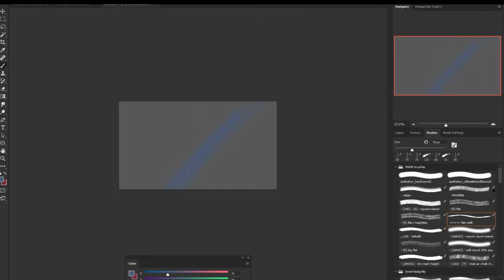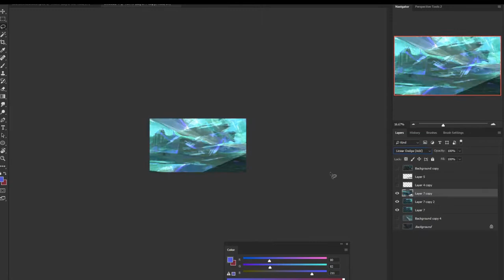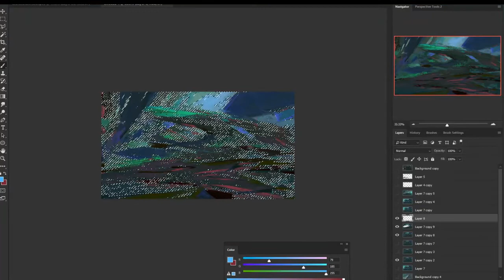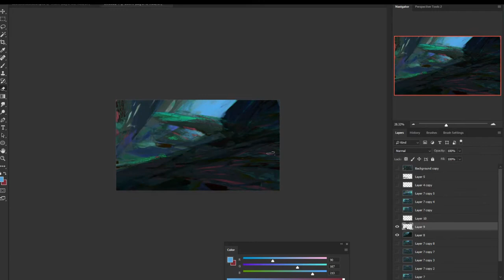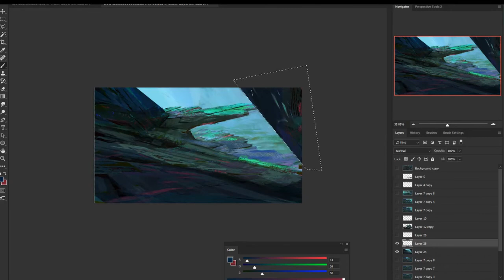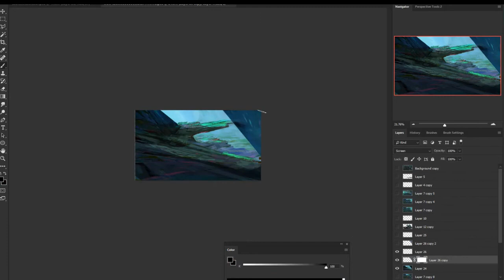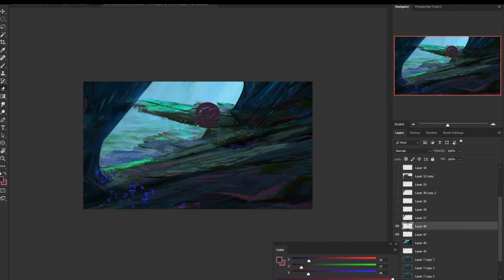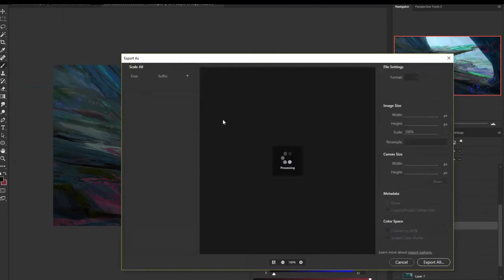moss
made another sketch vid, some friends were asking about using abstract bases to help generate ideas, so did this one from start to finish. hopefully helpful tool to experiment with!!

goofed on the edit at the end, pls forgive  =w=
music is "glass chaim", "pokala", and "Shüffer", by Inoyoma Land